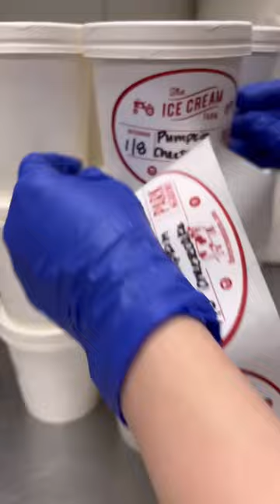Pumpkin Cheesecake Ice Cream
It’s that time of the year! Come in and grab a pint for the football games! 🎃